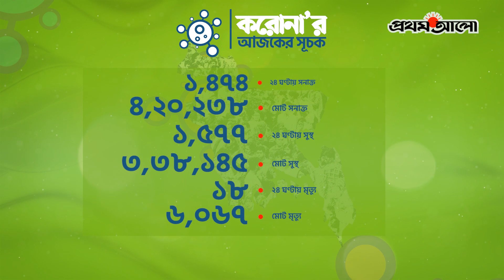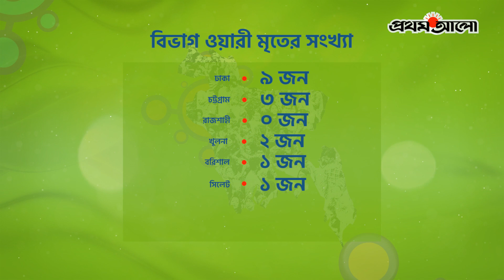সংক্রমণে আবার ঊর্ধ্বমুখী প্রবণতা